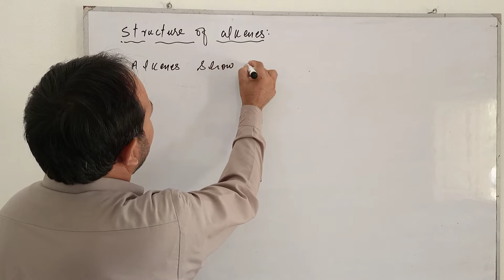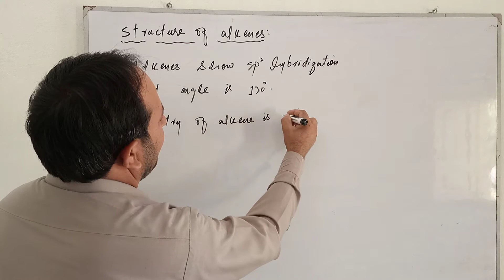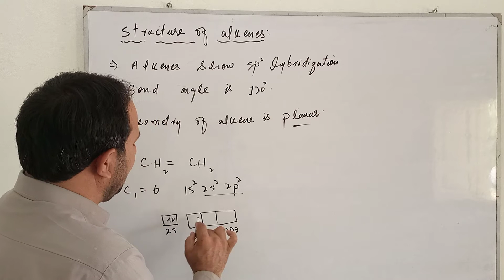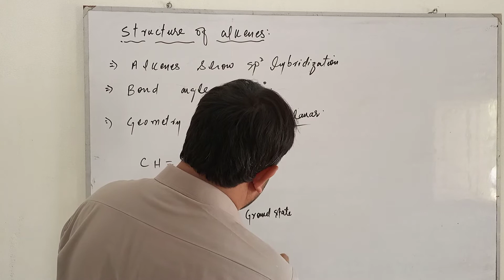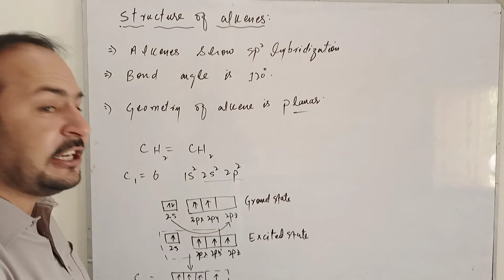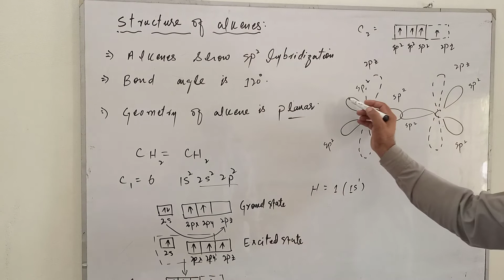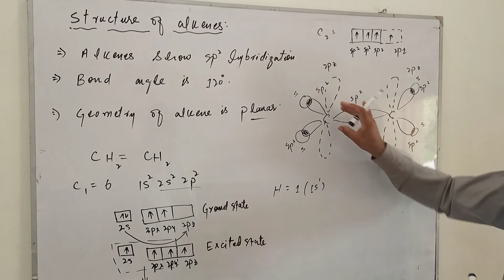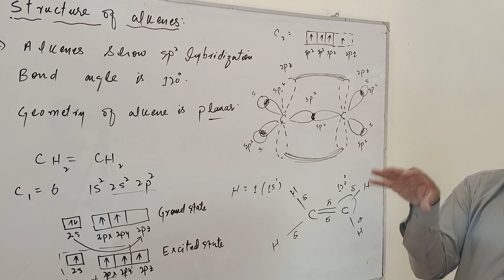# 11 Structure of alkenes (Ethene), electronic interpretation in ethene molecule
Structure of alkenes:
Alkenes show sp2 hybridization in which one s and two p orbitals overlap to form three sp2 hybrid orbitals.
The bond angle in alkene is 120 degree
alkenes have planar geometry
In alkene carbon-carbon double bond is formed by the sp2-sp2 overlap while carbon-hydrogen is formed by the sp2-s overlap. These are strong bonds and are called sigma bonds.
The two un hybridized pz orbitals are parallel to each other. They overlap sidewise and result in pi bond, which is a weak bond.